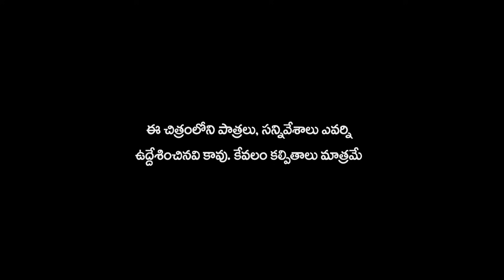Brahmi Bali | Bahubali Trailer Spoof - BrahmanandamVersion - Fan Made | Telugu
Watch & Enjoy Brahmi Bali, Baahubali / Bahubali Trailer in Brahmanadam version.